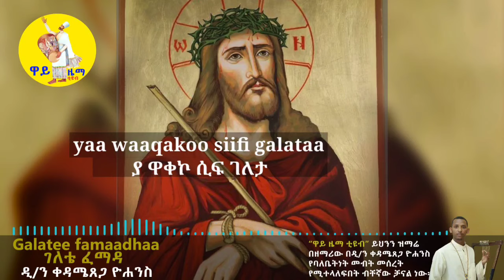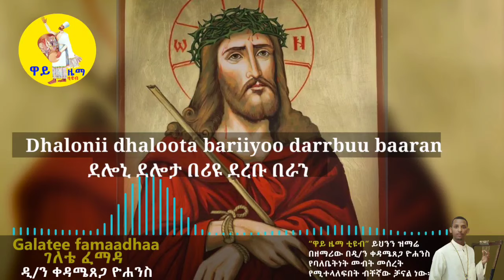Galatee famaadhaa amaa baraabaraatteeገለቴ ፈማዳ አማ በራበራቴ ዲ/ን ዘማሪ ቀዳሜጸጋ ዮሐንስ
hamma bara baraatti x 2
Hamma bara baraatti mootiidha ati x 2
 Eyyee
Hunda dura akka jirtu
lafaa fi samiin haa dubbatu
Hundi darbees ni jiraatta
yaa Waaqakoo siif galata
Baraan hin daanga'uu ulfinniif aangoon kee
Ililleen si faarsa dhaabbadhee fuulakee

Warri kaleessa mootii turan
darbaniiru har'a hin jiran
Beektoonni fi ogeessonni
liqimfamanii du'anii
Dhaloonni dhalootaan barri yoo darbu baraan
Ati ni jiraatta mootii bara baraan

Ergamoonni samiirratti
ni faarfatu maqaa keetiif
Ilmaan namaa jilbeeffannaan
si waaqessu siif bitamu
Dureessa hiyyoomsitee beela'aa quubsita Addunyaa kanarra eenyuut siin qixxaa